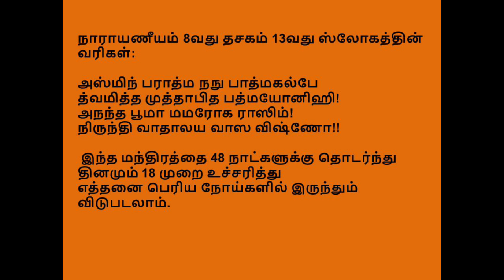அஸ்மின் பராத்மன் – நாராயணீயம் தசகம் 8 ஸ்லோகம் 13 | நாராயணீயம் பாராயணம் செய்வதால் எவ்வளவு பலன்களா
அஸ்மின்  பராத்மன் – நாராயணீயம்
மஹா பெரியவா உபதேசித்த ஸ்லோகம் என்றவுடன் நமக்கெல்லாம் நினைவுக்கு வருவது இந்த நாராயணீயம் ஸ்லோகம் தான்.
இந்த ஸ்லோகத்தை சொல்லி குணமடைந்தவர்கள் பலர்.